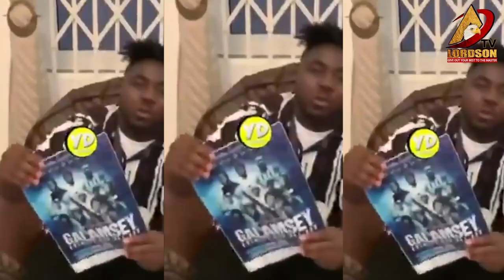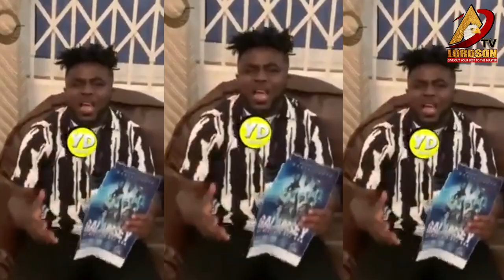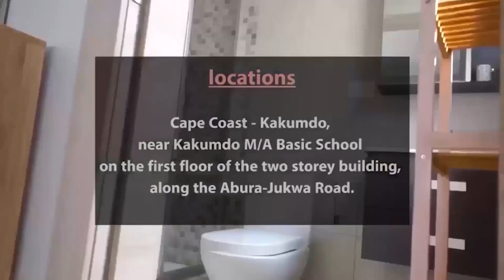WARNING⚠️I’ll kill your career if you joke - movie producer Famous goes wild on Mr Beautiful